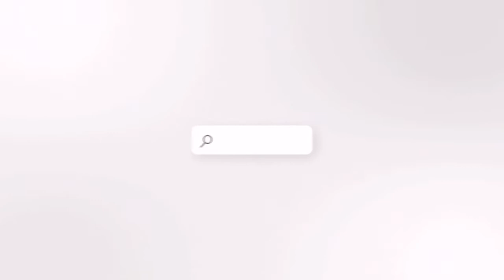Dr. Mary Antonia Wood - Ep. 22 The Quotidian Podcast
Dr. Mary Antonia Wood is a scholar of archetypal depth psychology and the author of the new book, The Archetypal Artist: Reimagining Creativity and the Call to Create. Her work and focus are among the principal resources I claim as inspiring this show and the topics I curate here, namely a reinvigoration of meaning through the creative process.

Dr Wood is the chair of the Depth Psychology and Creative Life program at the Pacifica Graduate Institute and an accomplished visual artist whose work draws deeply from both the surrealist bricolage movement as well as the feminist symbolism of seminal painters such as O'keefe and Cornell.

We spoke about the shamanic origins of human creativity, the role of the artist in the growing social and political space, and about her middle name and the power she derives from her Hispanic heritage.

The podcast is produced by Carolina Commons, which exists to foster the creative spirit in individuals, teams, and communities to encourage good faith communication and lift the human condition towards finding meaning and purpose. To learn more, visit carolinacommons.org.

If you like what you hear and want to support our work please check out our Patreon and receive great gifts, exclusive content, and the chance to be on the show. We are grateful for your listenership and welcome your feedback and support.

Thank you, as ever, for being here and joining in the conversation.

Theme Music
The Colours of Chlöe
Written & Performed by Eberhard Weber
Used by arrangement with ECM Records